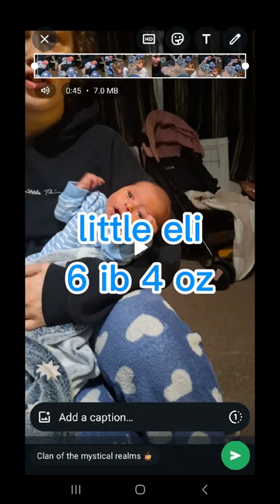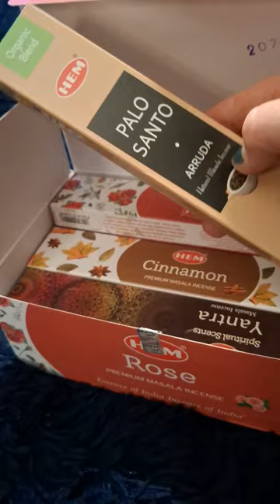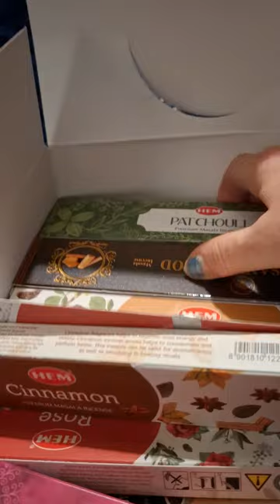living my best life... Come see what I've been doing..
Living my best life.come see what I've been up to and what the write holds for me..
See you soon everyone..maybe even tonight..

Memberships are available for the channel I truly appreciate everyone that just clicks my video..